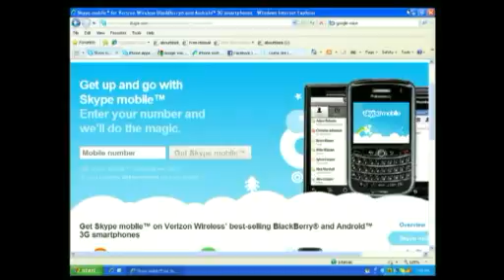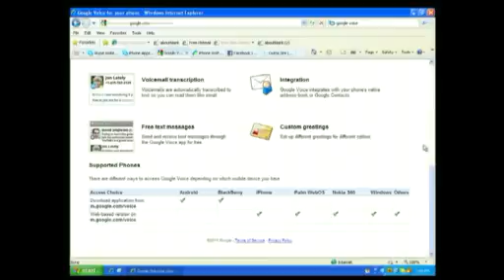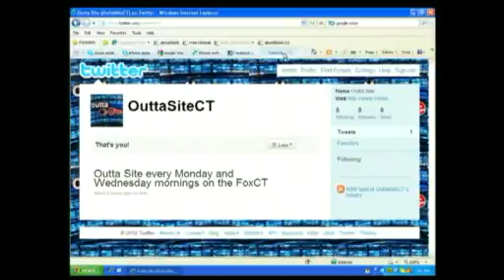Rick's RSS - Mobile Apps